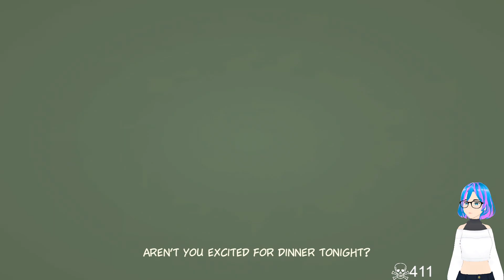Meeting the final Sol & the End of two stories | Nine Sols Episode 44 | blind playthrough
Nine Sols is a lore rich, hand-drawn 2D action-platformer featuring Sekiro-inspired deflection focused combat. Embark on a journey of eastern fantasy, explore the land once home to an ancient alien race, and follow a vengeful hero’s quest to slay the 9 Sols, formidable rulers of this forsaken realm.

Hi, I'm Pexygate and I have a passion for stories and all media humans use to tell them. A favourite medium for storytelling of mine is games so I decided to stream games I find interesting on Twitch and also upload my playthroughs here on Youtube.

This playthrough is cut into episodes from stream VODs originally recorded on Twitch.